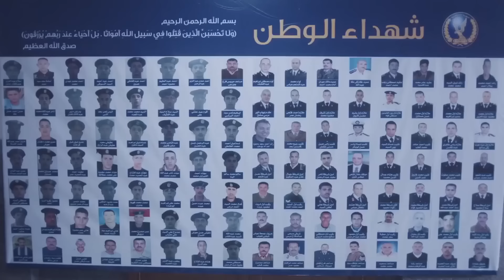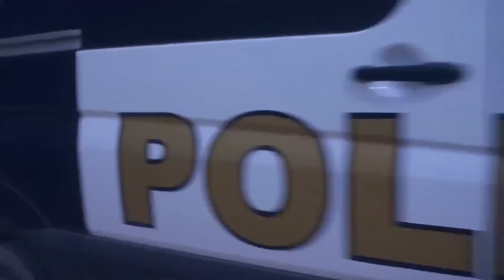حصريا فيلم الاكشن والاثاره "زمن الجدعان" بطولة كريم محمود عبدالعزيز و محمد عز و احمد العوضي FULL HD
ــــــــــــــــــــــــــــــــــــــــــــــــــــــــــــــــــــــــــ
تدور أحداث الفيلم عن عائلة كبيرة يسيطر عليها الأب ، الذي له عدد كبير من الأبناء، حيث يسرد المسلسل علاقة هذا الأب بأبنائه، وكذلك علاقته مع عصابات السلاح والمهربين.

ـــــــــــــــــــــــــــــــــــــــــــــــــــــــــــــــــــــــــــ

الممثلين :
كريم محمود عبدالعزيز
احمد العوضي
محمد عز
أحمد بدير
محمد نجاتى
ريم البارودي
شادي خفاجة
ضياء عبد الخالق
عمرو سعد
مجدي فكري
فتوح احمد
مجدي إدريس
مشيرة أحمد
نهى العمروسي
عنبر
كمال سليمان
حنان يوسف
حمدي السخاوي
رضا إدريس
عبير صبري
سناء سليمان
جمال إسماعيل
كريم الحسيني
حسن كامي
منى حسين
مديحة البكرى
هادي الجيار
عبد الله حفني
محسن منصور
غادة فلفل
طارق سليمان
سامي عبد الحليم
جمال يوسف
حلمي فودة
محمد شلش
ساندي علي
سيد الشرويدي
فدوى
إيما
غادة الشريف
سيف الاسواني